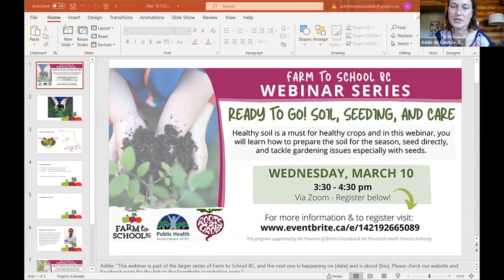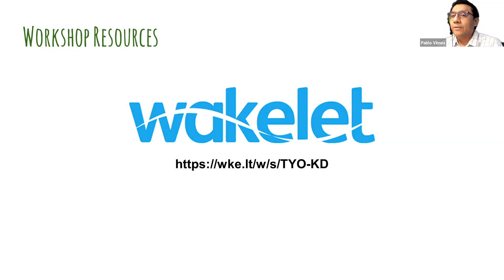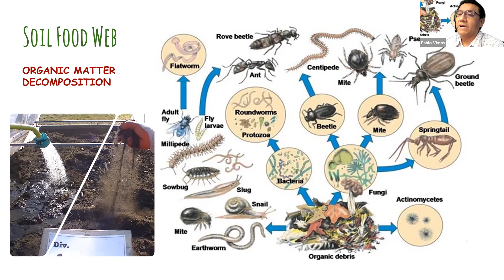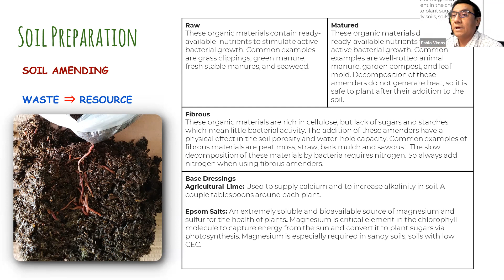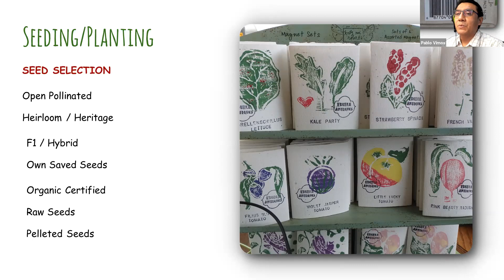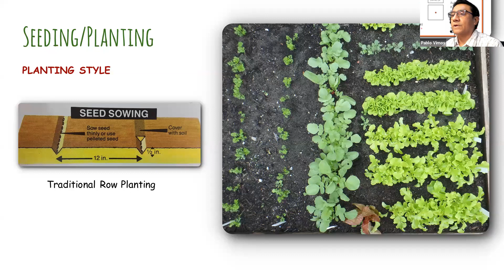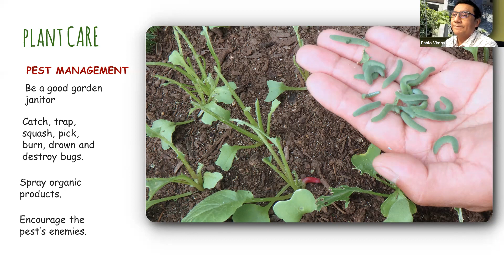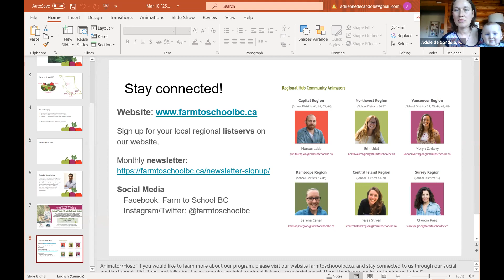Farm to School BC Webinar: Ready to go! Soil, Seeding, and Care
Spring is around the corner in BC and we are rolling up our sleeves eager to get our hands dirty. Healthy soil is a must for healthy crops, and in this webinar, Pablo will explain how to prepare the soil for the season, seed directly, and tackle gardening issues especially with seeds.

About the presenter: Pablo Vimos is an organic master gardener and landscape ecologist with a passion for urban agriculture. Pablo is the founder of Roots2Grow, and has been gardening with elementary schools in Vancouver and Burnaby teaching children (K-7) to grow food, build wildlife habitats and take conservation actions to protect the environment. Pablo also works as a garden coordinator for Embark Sustainability facilitating hands-on gardening activities for SFU students, growing produce for Embark’s community kitchen, and leading and managing community projects.